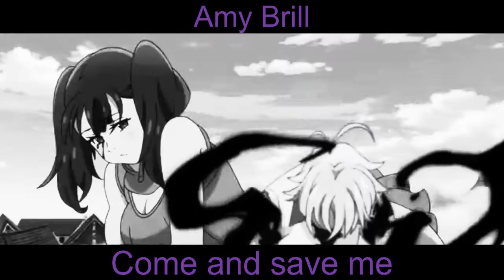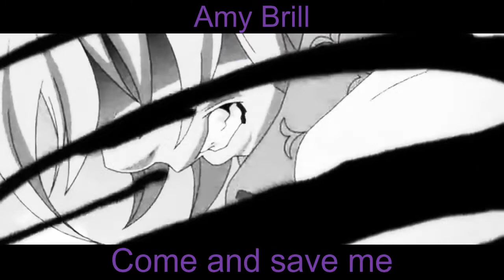Sad Meliodas Rap - "Save Me" | Ultra King ft Genichris and Amy Brill | (prod Pendo46)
Time to dive into the sad part of Meliodas from Seven Deadly Sins. Hope you enjoy the track (even those you will shed a tear).

Mixing/ Mastering - Ultra King
Video Editing - Ultra King

AMY BRILL

Meliodas「メリオダス」 is the Dragon's Sin of Wrath and captain of the Seven Deadly Sins, formerly the owner of the renowned tavern Boar Hat, and is the main protagonist of the series. His Sacred Treasure is the Demon Sword Lostvayne and his inherent power is Full Counter. He was also the head of the Ten Commandments, as Meliodas the Love「慈愛のメリオダス Jiai no Meriodasu」and a former member of Stigma. He is the older brother of Zeldris and the eldest son of the Demon King.